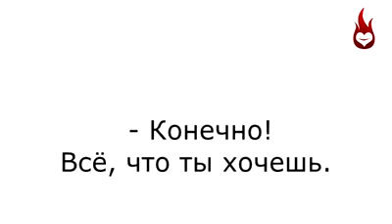как найти песню